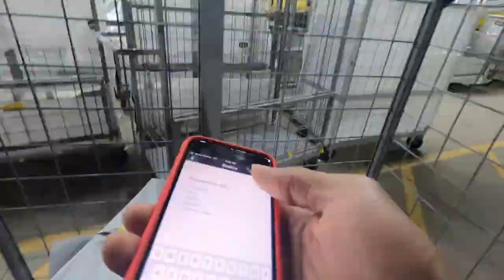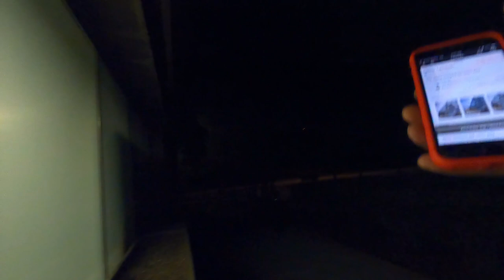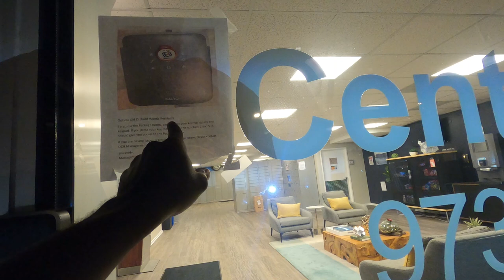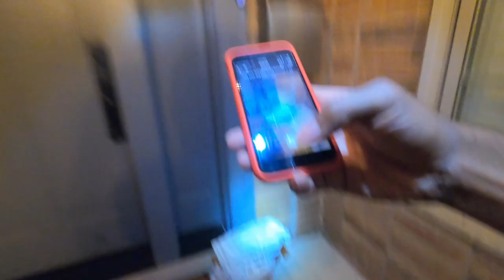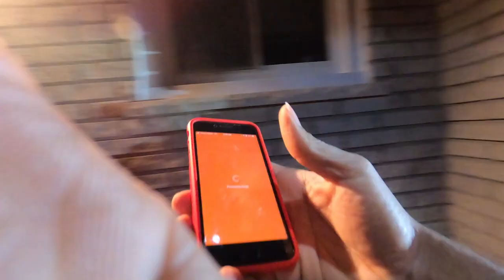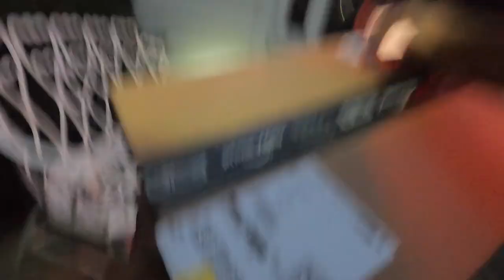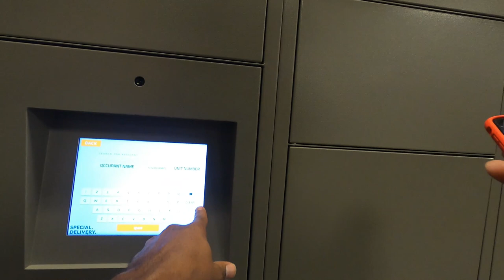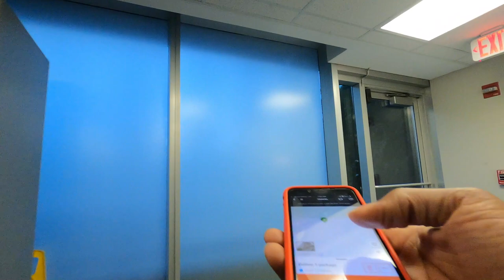Amazon Flex App NEEDS To Be FIXED! 🤬Major App Issues During Delivery; Is This Happening To You?